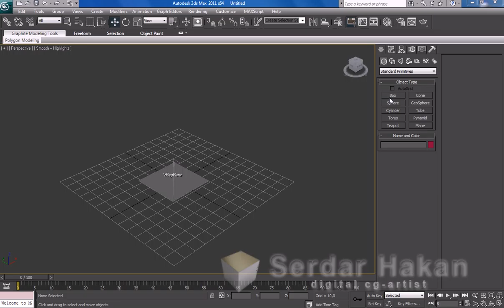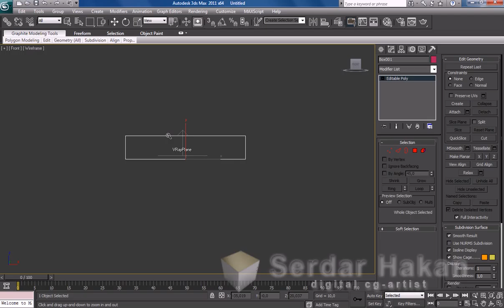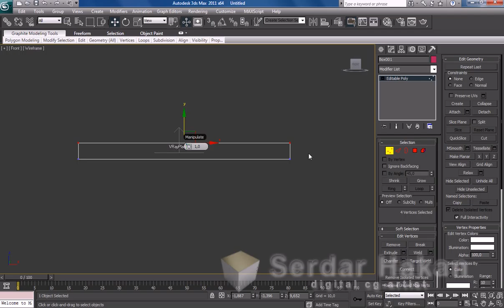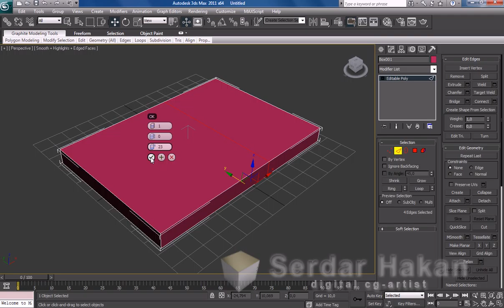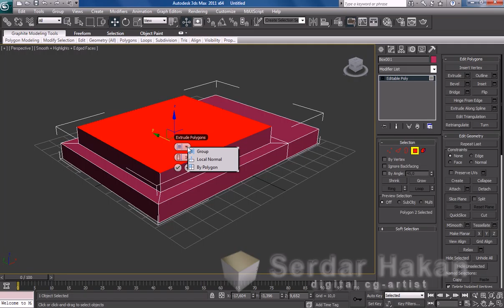3Ds Max 2011 Editable Modeling Tutorial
3Ds Max 2011 Editable Modeling Tutorial